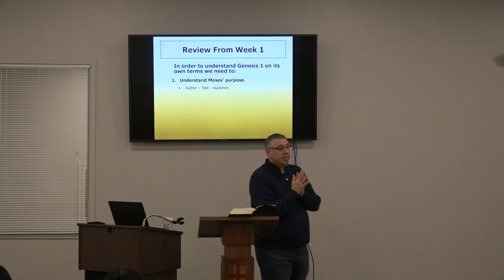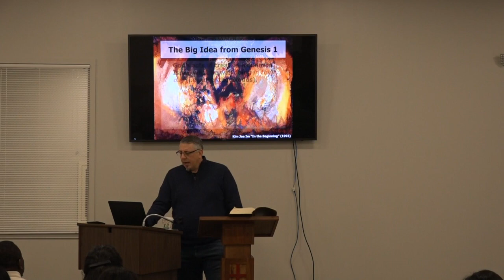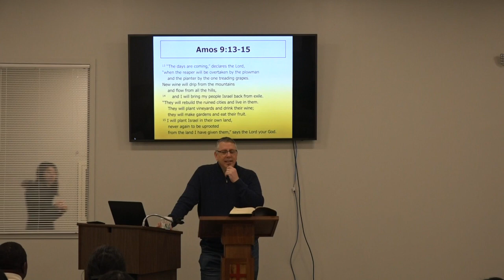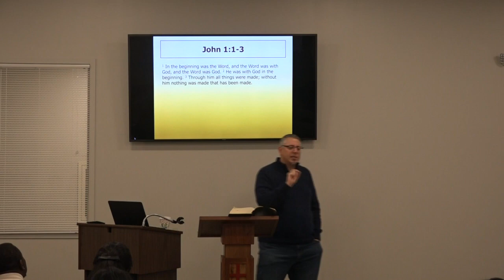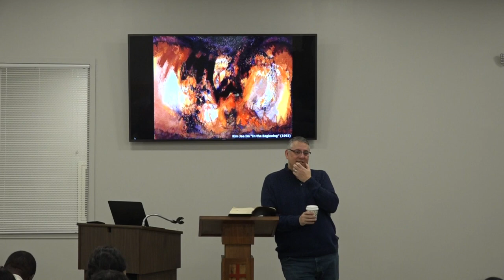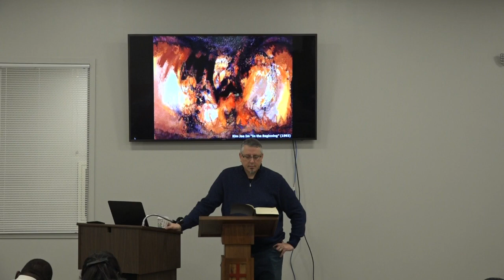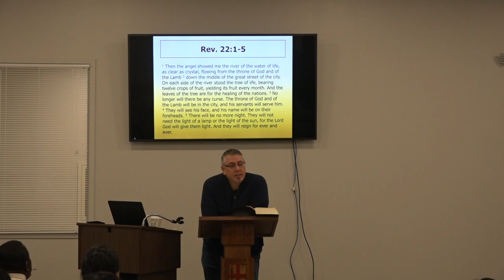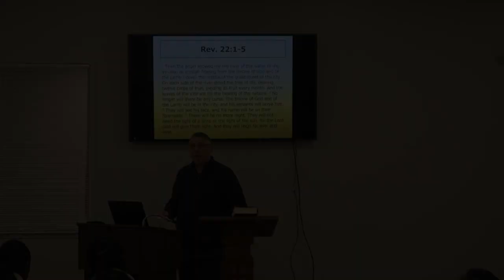ACE: Genesis: God’s Ideal World and the Gospel - Part 2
“Genesis: God’s Ideal World and the Gospel” taught by Pastor Steve. 10 weeks in the Cornerstone Room. Join us for this survey of the first book of the Bible where we’ll focus on understanding its original context, how it lays the groundwork for the rest of redemptive-history, and how it applies to us today. Learn to recognize major characters and themes, as well as how these themes unfold throughout the rest of the Bible leading us ultimately to Christ. Benefit from a gospel-centered understanding of this foundational book that informs our understanding of our identity as the people of God sent into his kingdom mission.